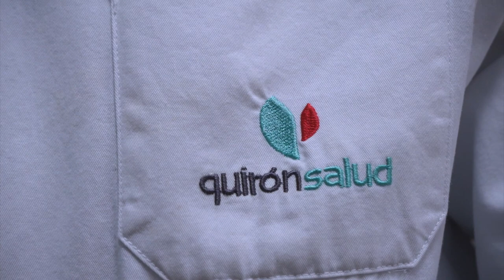¿Qué es la sordera súbita?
El Dr. Hugo Edduardo Ballivian, otorrinolaringólogo del Hospital La Luz, nos explica en este vídeo en qué consiste la sordera súbita y qué hay que hacer en el caso de perder la audición.